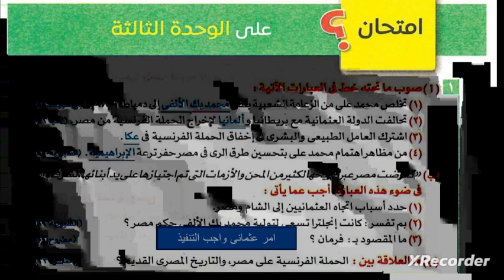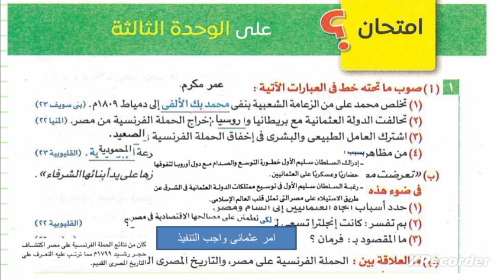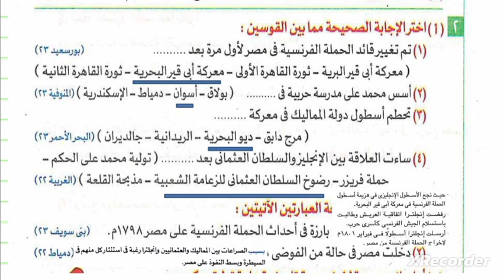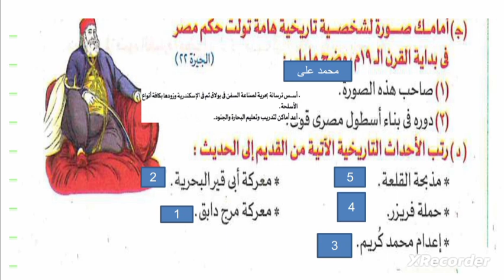حل امتحانات الوحدة الثالثة تاريخ من كتاب الامتحان الصف الثالث الاعدادى ترم اول ٢٠٢٥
حل امتحانات الوحدة الثالثة ، تاريخ ثالثة اعدادى ،امتحانات الوحدة الثالثة كتاب الامتحان ،حل امتحانات من كتاب الامتحان
00:00  المقدمة
01:30 الففرة الاولى
03:45  الفقرة الثانية
05:47 الفقرة الثالثة
قناة على السريع حل امتحانات ، حل امتحانات مستر ابراهيم كامل ،حل امتحانات الوحدة الثالثة ،حل امتحانات تاريخ ثالثة اعدادى دراسات ،حل امتحانات ترم اول ثالثة اعدادى منهج جديد ،حل امتحانات الوحدة الثالثة مع مستر ابراهيم كامل ،حل كتاب الامتحان امتحانات على الوحدة الثالثة .
تعليم عن بعد
ثالثة اعدادى
تعليم اون لاين
حل كتاب الامتحان دراسات الترم الاول ٢٠٢٥
الشهادة الاعدادية
محمد على وتولية مصر
محمد على وبناء مصر الحديثة
كتاب الامتحان
ذاكرلى اون لاين
قناة على السريع مستر ابراهيم كامل